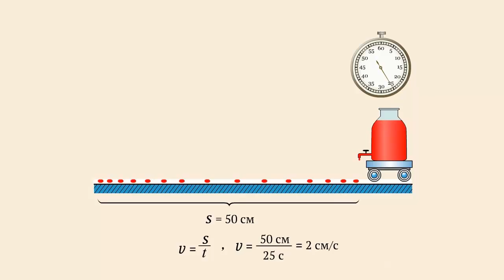Неравномерное движение. Средняя скорость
Тележка с капельницей двигается неравномерно, так как ее пути, проходим ее за равные промежутки времени, не равны.
О какой скорости идет речь в данном случае.
Это средняя скорость.
Для вычисления средней скорости, необходимо весь путь пройденный телом, разделить на все время движения.
Тележка двигалась со средней скоростью 2 сантиметра в секунду.